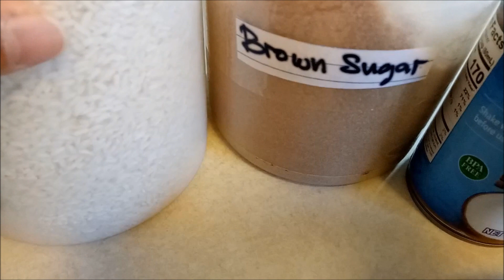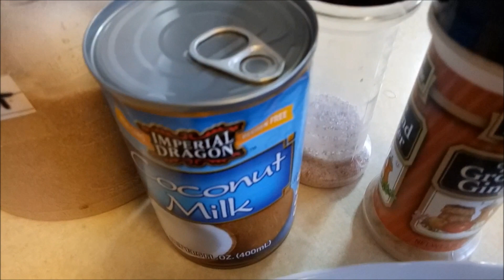Suman in banana leaves